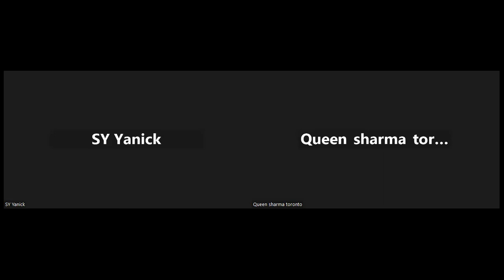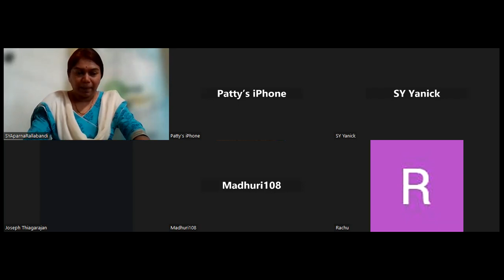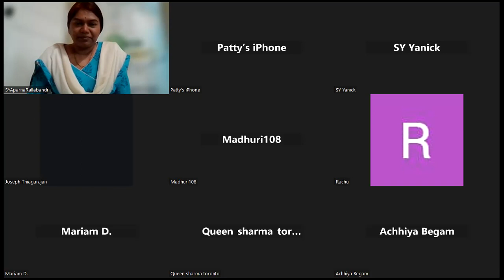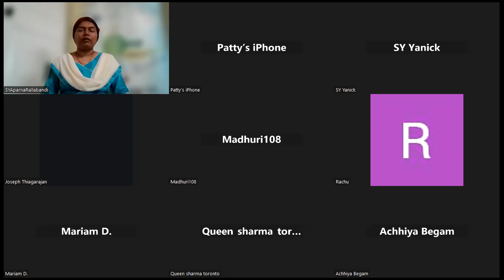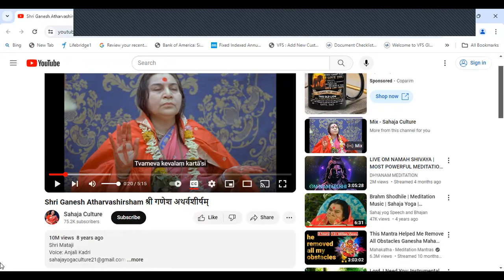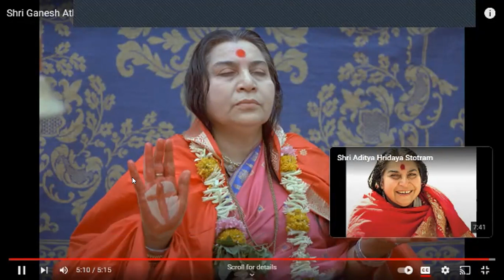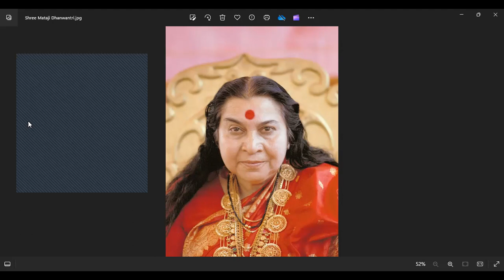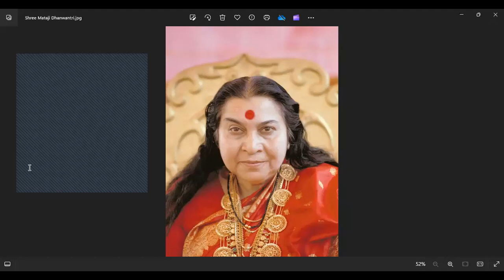Foot soak and meditation with Aparna Feb 4th 2024